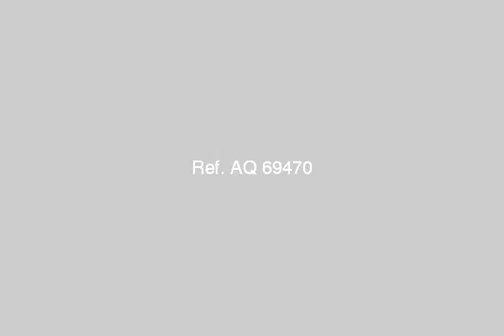Furnished Apartment For Rent In Faisal Cairo - mlseg.com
Furnished Apartment For Rent In Faisal Cairo شقة مفروشة مساحة 120م غرفتين نوم و4سراير ودولاب بلاكار لكل غرفة ترى فيصل الرئيسى والعشرين منظر رائع بها انتريةو وسفرة مطبخ متكامل يعمل بالغاز الطبيعى وبة ميكرويف وثلاجة نوفرست وغسالة اتوماتيك بوتجاز ستائر شيك سجاد فخم تلفزيون مراوح بلكونة منطقة حيوية لكثير من الخدمات - العشرين فيصل - Egypt Real Estate | Greater Cairo | Faisal | Furnished Apartment For Rent